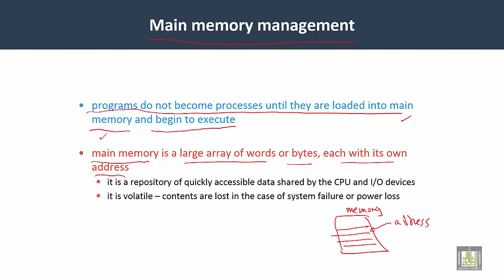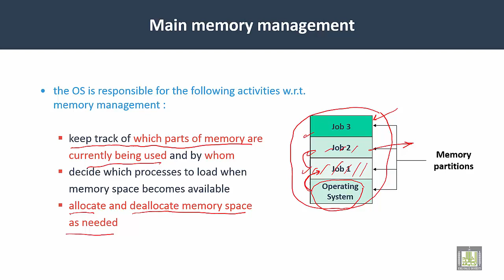Operating Systems | C2-L2 | OS components - 2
Unit 2 : OS Components
Lecture 1 : OS components - 2
Main Memory management